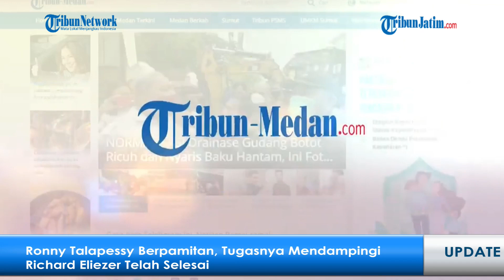Ronny Talapessy Berpamitan, Tugasnya Mendampingi Richard Eliezer Telah Selesai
TRIBUN-MEDAN.COM - Pengacara Ronny Talapessy resmi rampung menjadi pengacara Richard Eliezer alias Bharada E.

Melalui unggahan Instagramnya, ia berpamitan dan mengatakan tugasnya mendampingi Rrichard Eliezer di persidangan kasus kematian Brigadir Yosua Hutabarat telah selesai.

Ronny Talapessy mengunggah foto Richard Eliezer yang sedang berdiri dengan tangan hormat di ruang sidang Komisi Kode Etik Polri (KKEP).

Artikel ini telah tayang di Tribun-Medan.com dengan judul Ronny Talapessy Berpamitan, Tugasnya Mendampingi Richard Eliezer Telah Selesai,